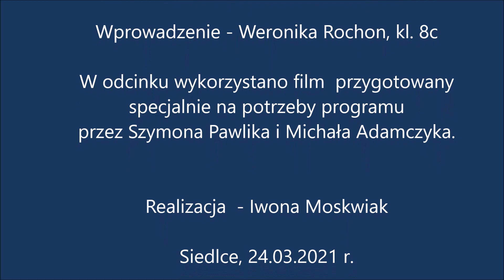Co dalej, Ósmoklasisto? Szymon Pawlik o Zespole Szkół Ponadgimnazjalnych nr 4 w Siedlcach